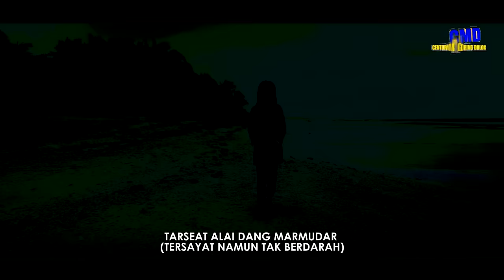Jen Manurung - Tarseat Alai Dang Marmudar (Lagu Batak Terbaru 2022) Official Music Video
Cipta                   : Jen Manurung
Music Arranger : Hermes Sihombing
Guitar                  : Joy Simbolon

Produser : Ir. Richard Sianturi
Management Operation: Ricci Silitonga
WA Admin : 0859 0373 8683

Lirik:
Tarseat alai dang marmudar
Haccit alai dang adong bokkas na
Songon i ma huhilala
Dungkon didokkon ho putus tu au

Marsirang dang adong alana
Marsirang alai dang adong boccir na
Godang ma i sidalianmu
Dalan mu laho maninggalhon au

Boasa dang sian najolo ito
Didokkon ho naso holong roham tu au
Asa huboto hian laho mangattan
Holongki tu ho...

Tudia nama aluhononku ito
Nahaccit ala pambahenanmon tu au
Dang tolap au manghaholongi siboru na asing
Molo dang ho.

@Copyright CMD Record 2022